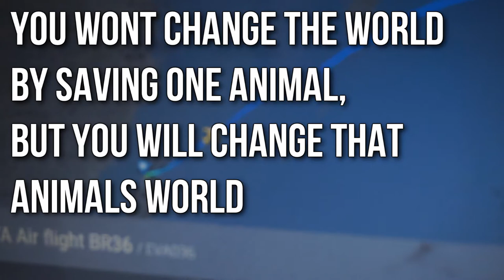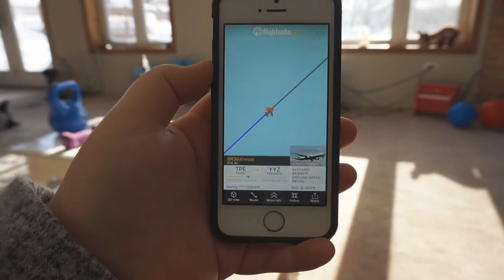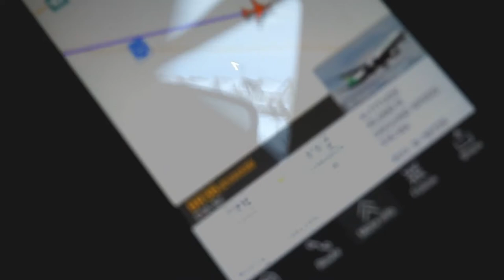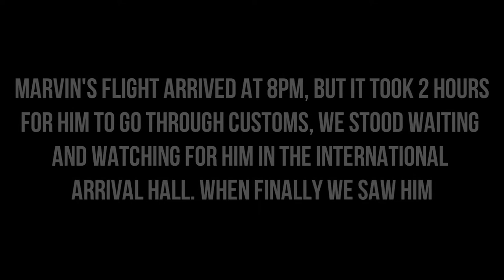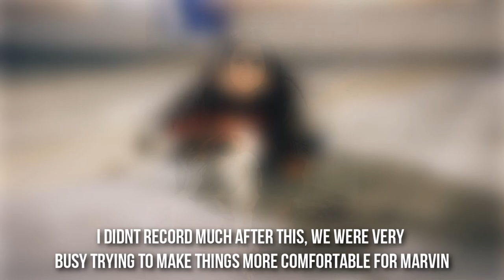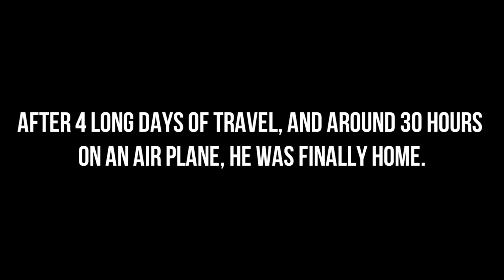Marvins Journey | Thailand Rescue Dog | Thailand To Canada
If you havent been following along , Ryan and I decided to adopt a dog from Thailand.
We were having a really hard time finding a flight volunteer, but because of the amazing people at the Bodhi Shelter by some miracle we found one for December 16th.
Marvin began his journey home on Wednesday December 13th, and finally arrived in Toronto, Ontario on December 16th at 8pm EST.
Follow along this video for more updates and info.

And if your considering adopting a dog from Thailand, reach out to the amazing team at Bodhi Shelter.